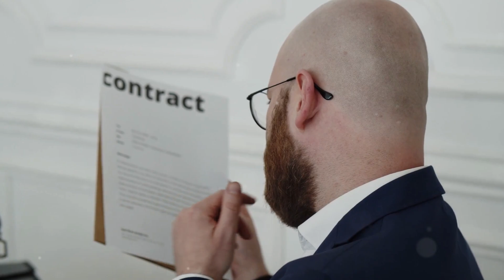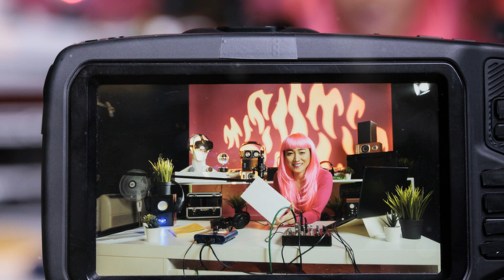5 Passive Income Traps to Avoid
In this video, we will discuss 5 common passive income traps that you should avoid in order to protect and grow your wealth through investing. By learning about these traps and how to steer clear of them, you can set yourself up for financial success and achieve your goals of generating passive income.
Stay informed, avoid these 5 passive income traps, and start building a solid foundation for your financial growth today.